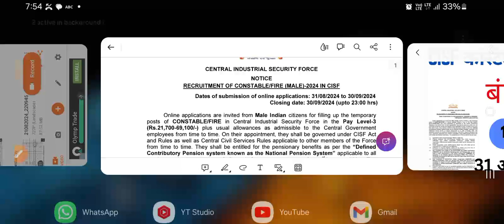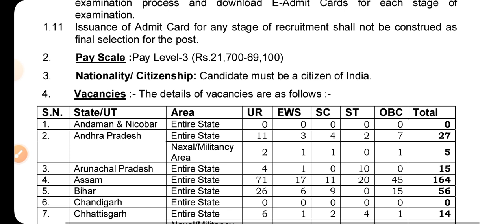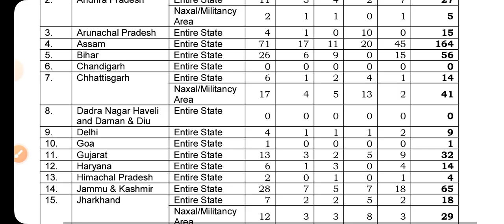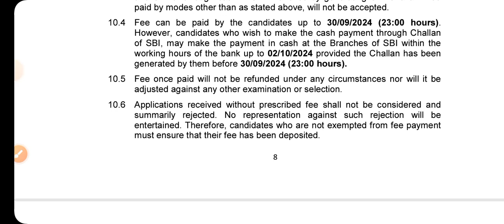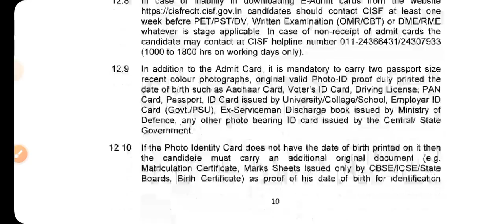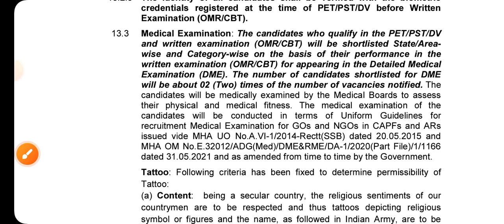cisf Constable vacancy 2024 / new vacancy in defense / cisf vacancy update /bsf vacancy update / new